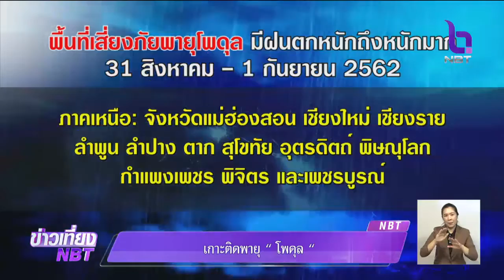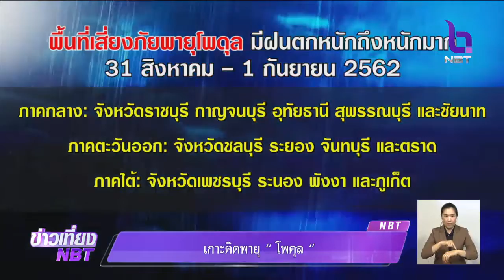เกาะติด!! สถานการณ์ "พายุโพดุล" ทั่วไทยฝนฟ้าคะนอง ถึง 1 ก.ย.นี้